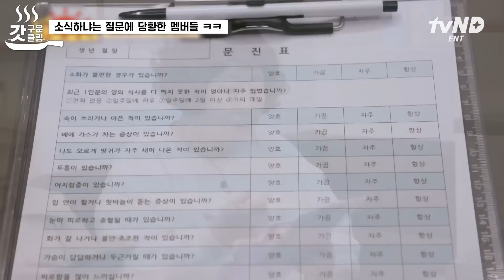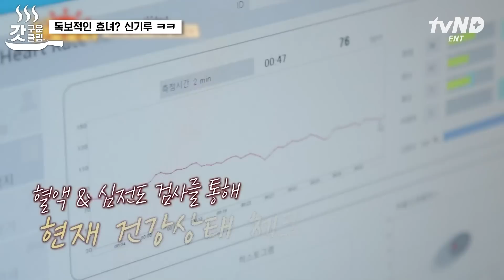[갓구운클립] 건강검진 문진표 질문에 당황한 초과즈🤣 여기 산후조리원 아니고 한의원 맞습니다💢